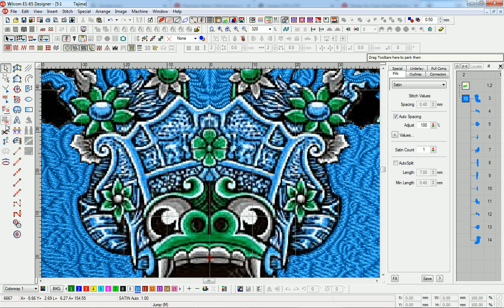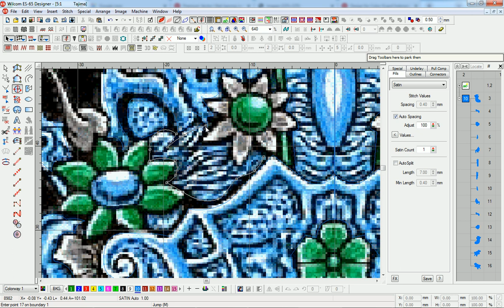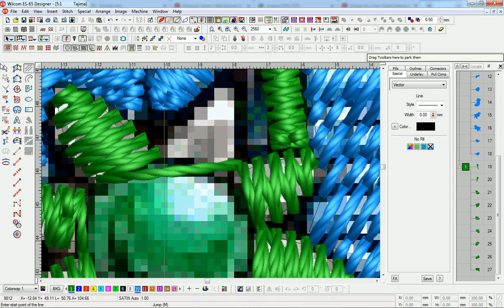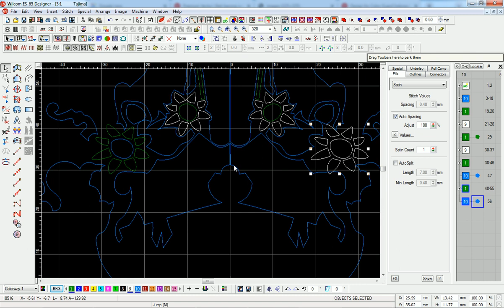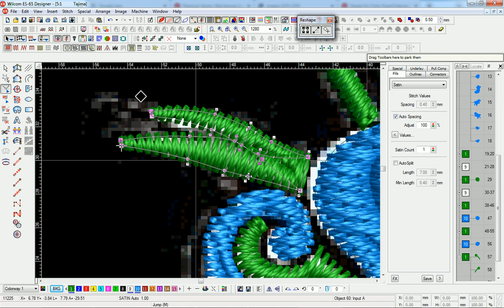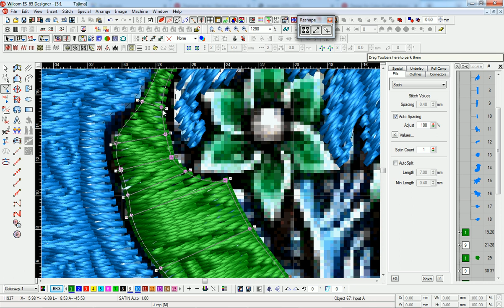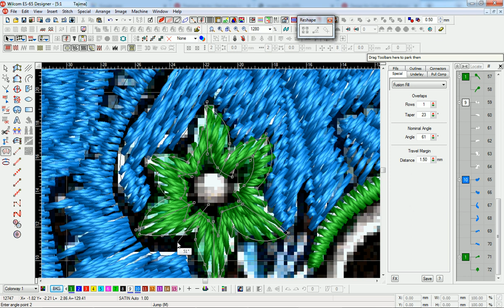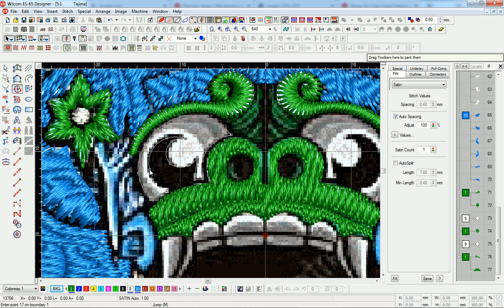Cara Design Logo PAGUYUBAN LARASATI Part 2 di wilcom || Aria